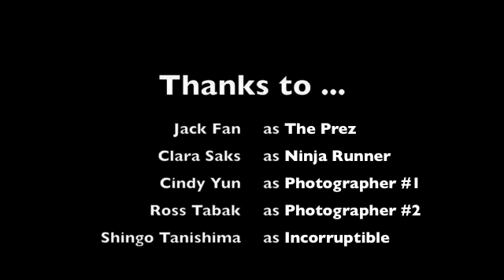Spring 2009 Constitution Conference Flip Cup Tournament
June 20, 2009 - [Note: This was back in the days when we were still affiliated with DC Kickball]  In a triumphant show of natural talent and tactical superiority, the Constitution Divisions Orange Iguanas reigns as champions of the Summer 2009 Divisional Flip Cup Tournament hosted yesterday, June 20, at McFaddens. The Orange Iguanas lost only one game (out of 28) throughout the entire tournament. Second place goes to Id Hit That. Followed by This is How We Kick It in third place and Weve Got the Runs in fourth place. Congratulations again you guys know how to flip it.